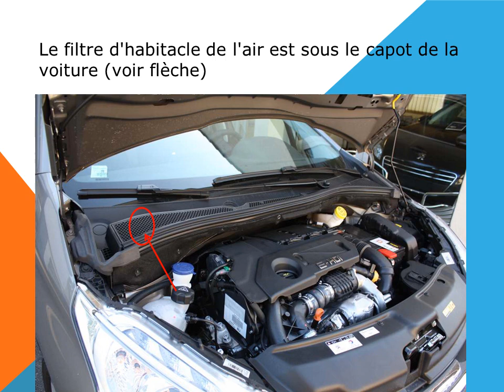Peugeot 208 comment changer le filtre d'habitacle filtre anti pollen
Ce guide explique comment changer le filtre à air conditionné également appelé filtre d'habitacle de l'air ou filtre à pollen de poussière dans une voiture Peugeot 208. Ceci est utile pour les moteurs diesel et essence.